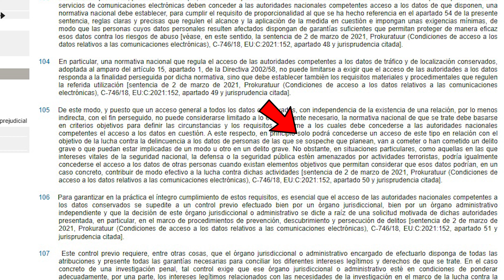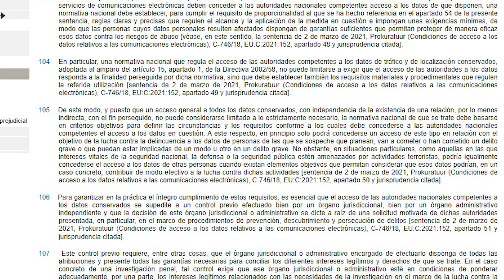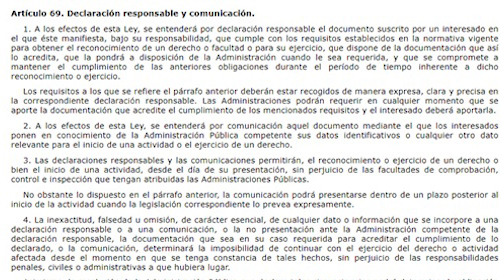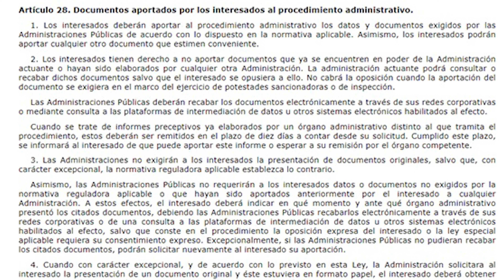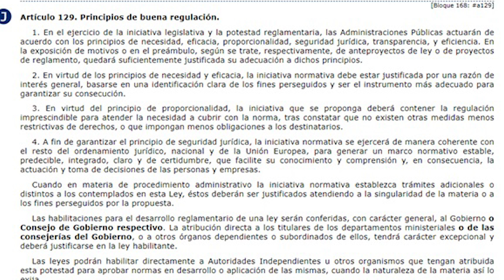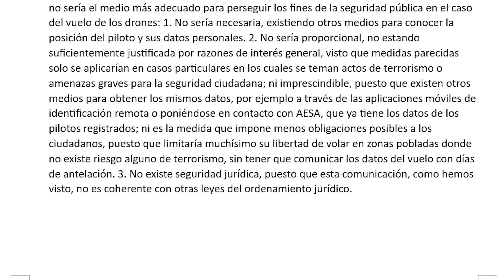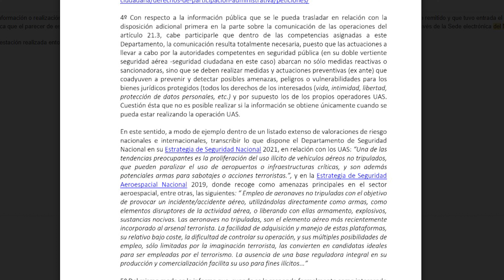🚁📃 La RESPUESTA del MINISTERIO a la COMUNICACIÓN al MINISTERIO del INTERIOR 📃🚁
Aquí va lo que el Ministerio del Interior respondió al escrito que mandamos a finales de diciembre sobre las presuntas irregularidades de la comunicación al Ministerio del Interior para el vuelo de drones en aglomeración de edificios.